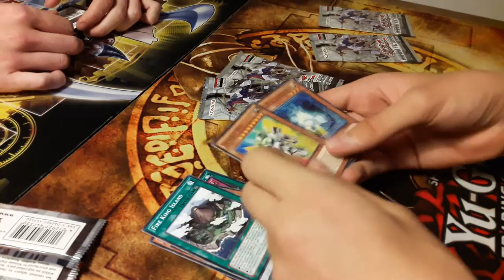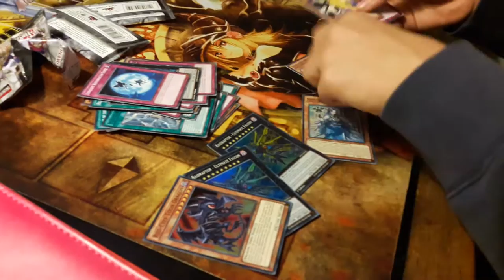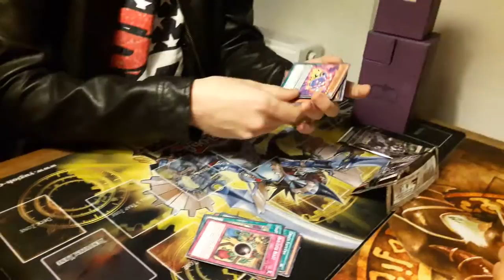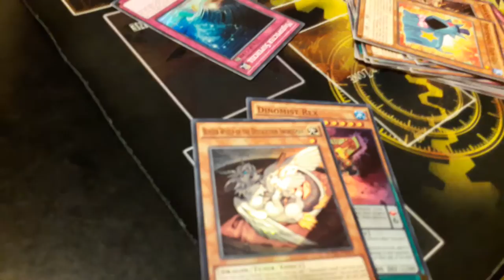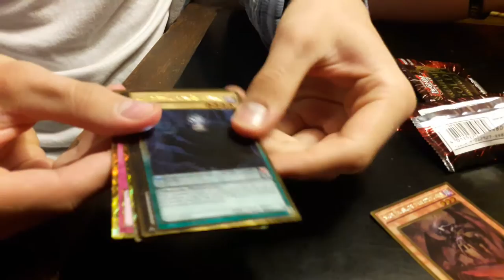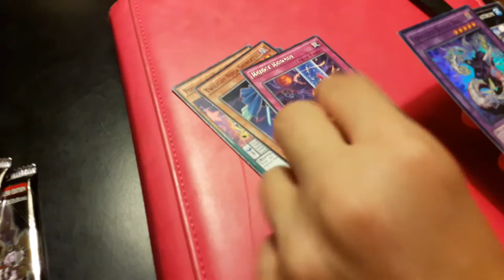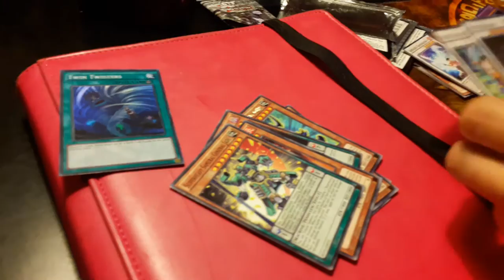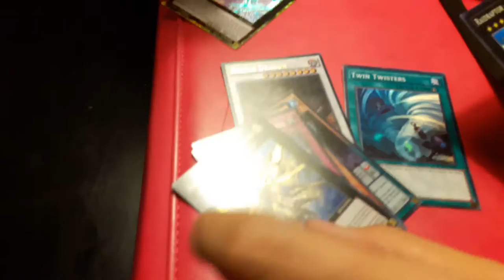Random Pack Opening at LLDS | Team Paradigm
Welcome to team Paradigm: A band of 6 Yu-Gi-Oh! Players here to showcase the world our deck-building finesse, card-pulling luck, and masterful outplays! On this day we opened a few various boosters and introduce ourselves to you; the players. What might hide in those plastic-bound packs of goodness?

Gratitizzle for tuning in here on Team Paradigm!
- Simon